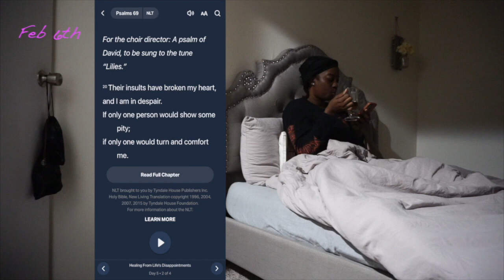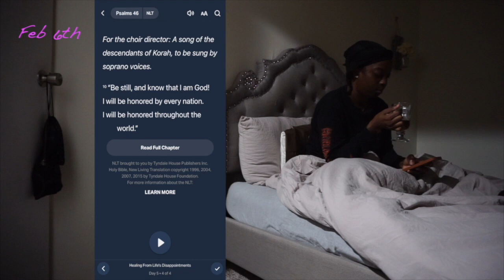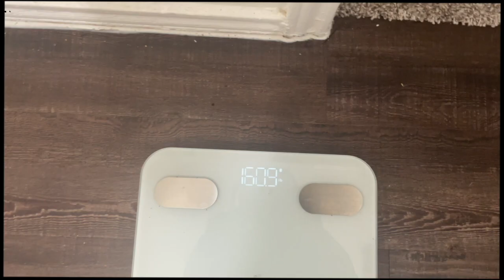WORKOUT WEEK, READ THE WORD, WEIGH 160 LBS, LORD I ESSENCEOFSHAY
In today's video I show you my WORKOUT WEEK, READ THE WORD,  WEIGH 160 LBS, LORD. Hope you guys enjoy this video!!

Things you ask:
1st set of Locs: 20 years
2nd set of Locs: May 2021
Born: Brooklyn, Ny